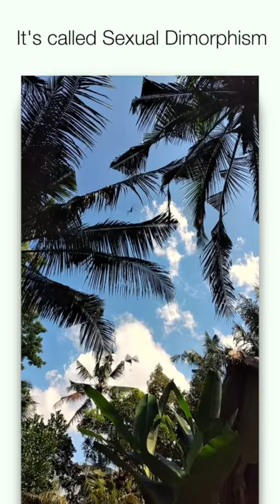HUGE SPIDER! Sexual Dimorphism in the Golden Orb Spider aka Bird Eating Spider!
Check out this amazingly beautiful Golden Orb Spider also know as the orb-weaving spider, golden orb weaver, and even the bird-eating spider in this CRAZY YOUTUBE

The crazy thing about this species is that their webs are strong enough to catch small birds and what's even more amazing is that the females are several hundred times bigger than the males and demonstrate a PERFECT example of SEXUAL DIMORPHISM